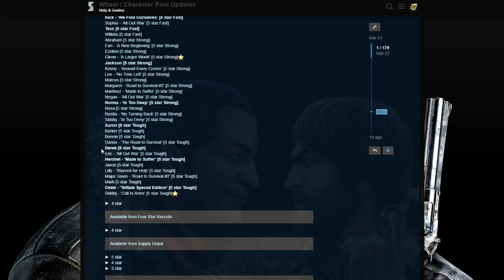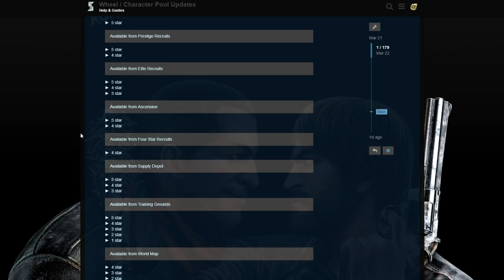TWD RTS: New Ascendance Update, 8x Ascends + 3x Weapon Claims - The Walking Dead: Road to Survival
Little look at the Ascendance update as well as trying for a few chars. I did 7 attempts for 5* and 1 try for a 4*. There were also 3 Weapon claims that I managed to do for this video - enjoy!